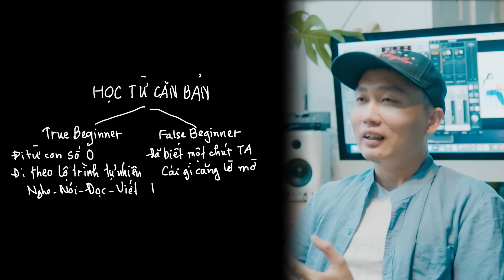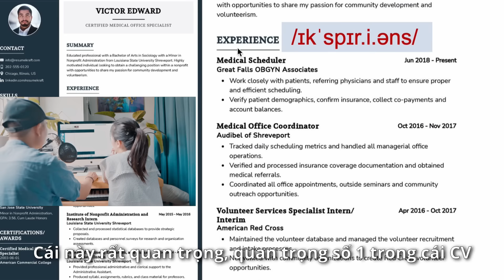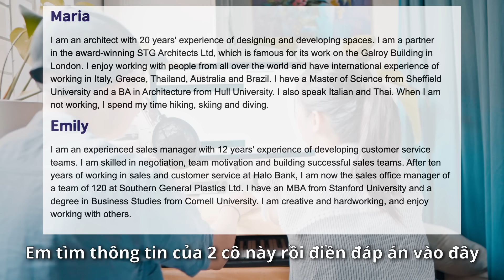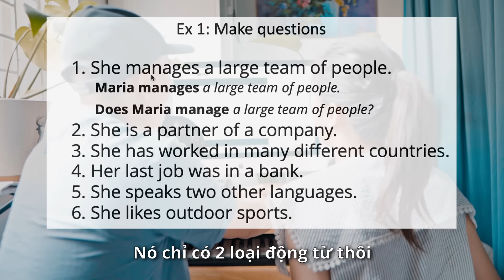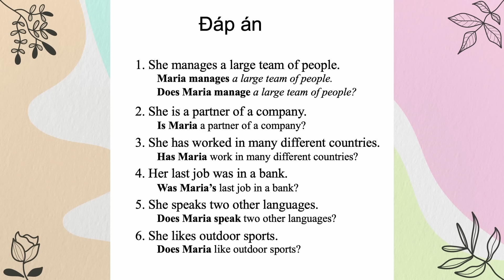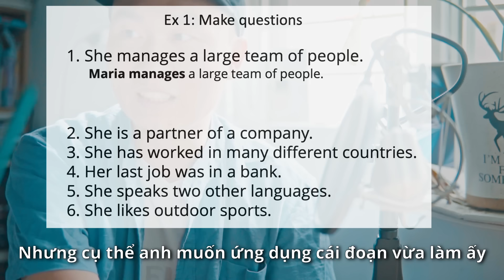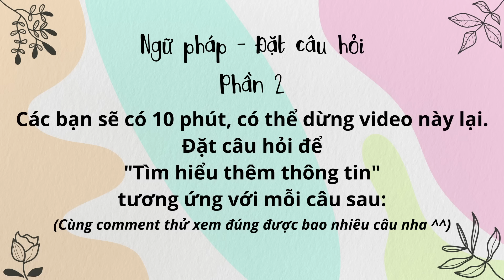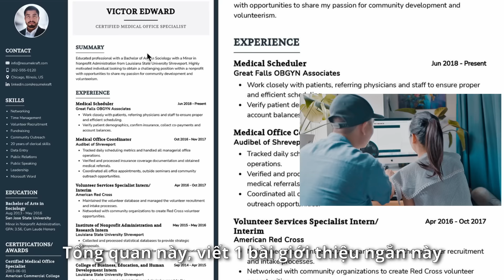Cách học Đọc - Đặt Câu tiếng Anh của người Biết Một Ít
Bạn vợ mình là một trong những điển hình của việc biết mỗi thứ một ít nhưng mà chẳng biết cái gì cả. Nói thật là khi dạy cho những đối tượng như thế này thì cần phải có phương pháp phù hợp nếu không họ sẽ rất dễ chán nản và bỏ cuộc. Toàn bộ những gì cần biết về cách đặt câu sử dụng ngữ pháp ứng dụng trong việc đọc hiểu và áp dụng cho việc phỏng vấn xin việc sẽ được mình giải thích cụ thể trong video này cùng bạn vợ nhà mình hihi. Cảm ơn anh chị và các bạn đã đón xem video.

Còn đây là video mình làm về cách học cho người True Beginner - học từ con số 0